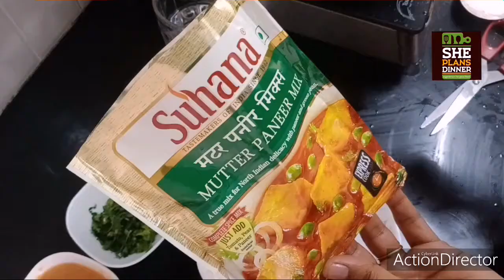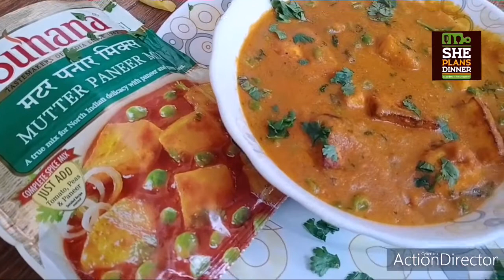suhana mutter paneer mix masala sabji |Ready to cook suhana matar paneer sabji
suhana mutter paneer mix masala sabji |Ready to cook suhana matar paneer sabji |suhana matar paneer | Suhana Mutter Paneer Mix Recipe

You can Purchase  Suhana products from Amazon
Suhana Paneer Combo of 8 (Shahi Paneer 2 - Paneer Butter 2 -Paneer Tikka 2 -Mutter Paneer 2) Easy to Cook
Suhana Paneer Butter 50g x 4, Paneer Tikka 50g x 4 - Combo of 8